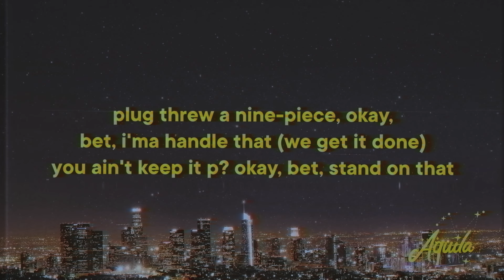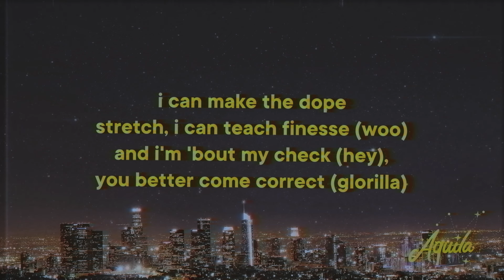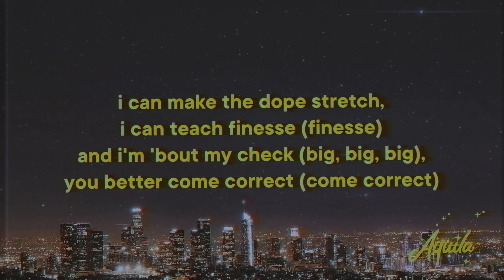BossMan Dlow, GloRilla - Finesse [Lyrics]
» Finesse Lyrics:
[Intro: BossMan DLow]
Nigga, yeah, nigga
Big Za
(Gentle Beatz)
Nigga, nigga

[Chorus: BossMan DLow]
I can make the dope stretch, I can teach finesse (Finesse)
And I'm 'bout my check (Big, big, big), you better come correct (Come correct)
These hoes stay choosin' (Huh?), trap straight boomin' (Yeah)
I'm a pack mover (Yeah), I'm a weight loser (Yeah)

[Verse 1: BossMan DLow]
I remember breakin' into houses, okay, where the cameras at? (Where they at?)
Now I got like thirty G's stuffed inside a fanny pack
Plug threw a nine-piece, okay, bet, I'ma handle that (We get it done)
You ain't keep it P? Okay, bet, stand on that
All these designer clothes, I look like a damn booster
Hunnid in a sixty, fuck state troopers
Phone chirpin' in the mornin', bae, we roosters
Them niggas ain't ballin', bae, we hoopers
Huh? Bae, we D1 (Yeah)
We ain't worried 'bout nothin', bae, I got funds (Yeah)
Reup on some— yeah, yeah
Reup on some— shh, hit the trap, get it done
[Chorus: BossMan DLow & GloRilla]
I can make the dope stretch, I can teach finesse (Woo)
And I'm 'bout my check (Hey), you better come correct (GloRilla)
These hoes stay choosin' (On gang, gang), trap straight boomin' (On gang, gang)

These bitches ain't no competition, man these hoes stay losin'
They talkin' gangsta shit, but I'm the bitch you hoes ain't foolin'
He closed his eyes and pulled the trigger, man you niggas ain't shooters
You hangin' with the niggas that bucked you for your pistol, you a brewster
I can make my throat stretch (Ayy), I can make a mess (Woo)
Instead ran up a couple hundred thousand, went thirty days no sex
You know how lame it is to confront me about a nigga through a text?
You know how fast I'll turn your favorite nigga into your favorite ex, ho? (Haha)
Fuck, abracadabra on your ass
Stop blowin' him up, he with me, lil sis', we laughin' at your ass (Stupid)
I ain't puttin' that shit on, I can show them what that shit is (On God)
Mirror, mirror, on the wall, tell me who that bitch is (On gang, gang)